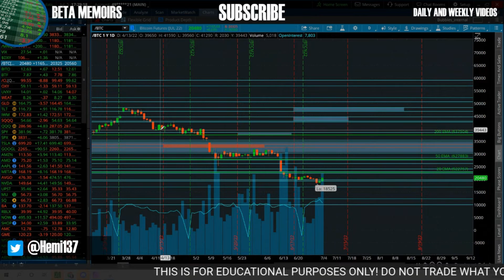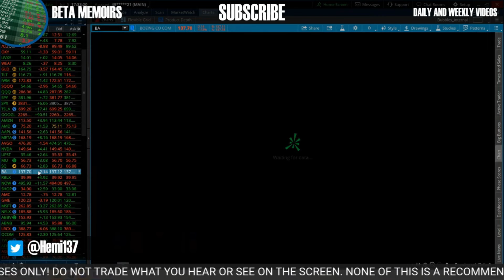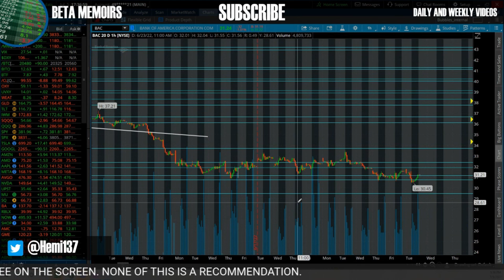TOMORROW WILL BE BIG 📈 📉 | SPX